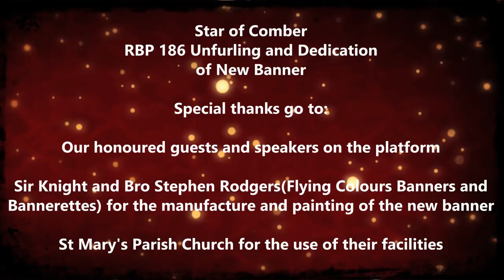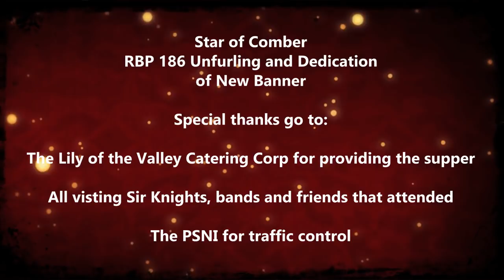Star of Comber RBP 186 Unfurling of New Banner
Star of Comber RBP 186 Unfurling of New Banner at St Mary's Church, Comber, Northern Ireland, United Kingdom.